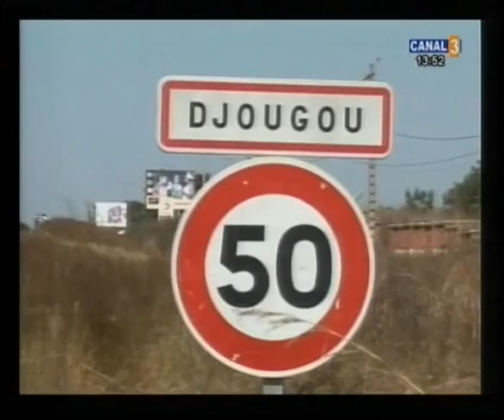Sun, Nov 14 13.44 Grand Format - canal3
Bénin "Le Mag" "Grand Format" - canal3